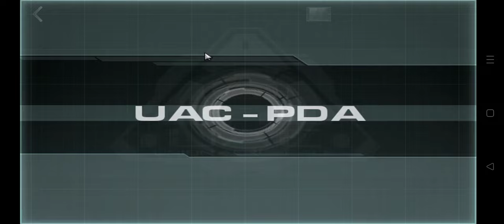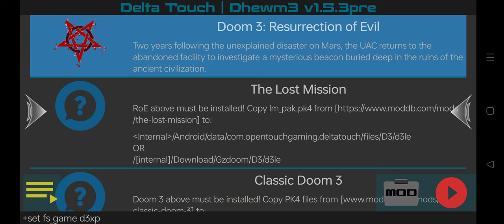Doom 3 Resurrection of Evil Gameplay Part 8 Phobos Labs Sector 3 Main Reactor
Ah the Half Life intro part of the game yet somehow the most Doom-like 😬🤓😛
About the gameplay
1. Played via Dhewm 3 on Delta Touch for Android

2. Due to time constraints and a desire to focus on the story, the gameplay was played with 'God mode' enabled.
In 2147, two years after the events of Doom 3, the UAC detects a strange signal from one of its Martian satellites. They consequently send a team in to investigate. The team finds an Artifact and the forces of Hell are alerted and begin a new invasion.